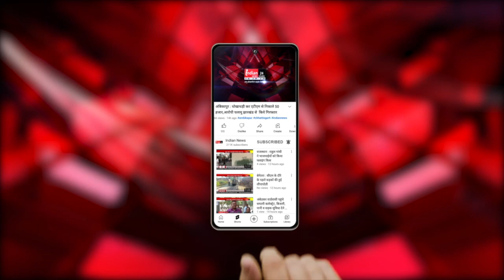Jabalpur : नर्मदा पूजन कर प्रियंका गांधी ने MP में किया चुनावी शंखनाद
Our Links